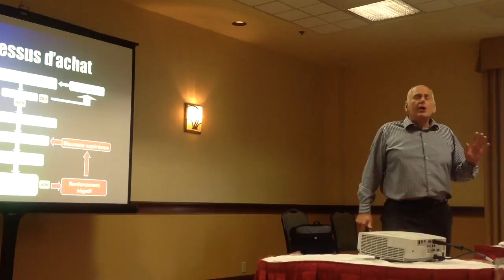Conférence en service à la clientèle Mission Client